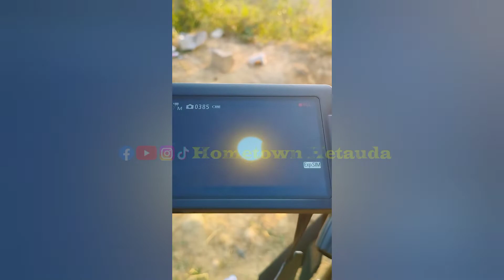Night view of Hetauda Bazar, Solar eclipse view & Tihar vibes 😍❣️